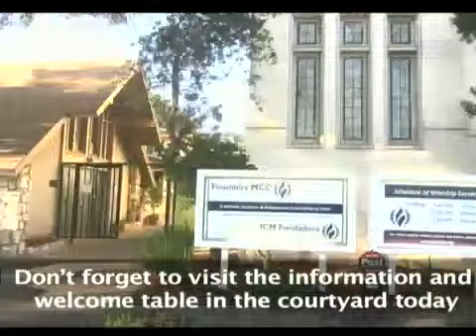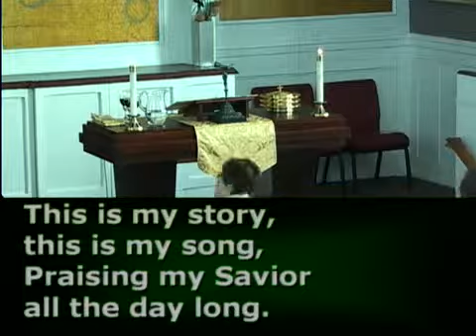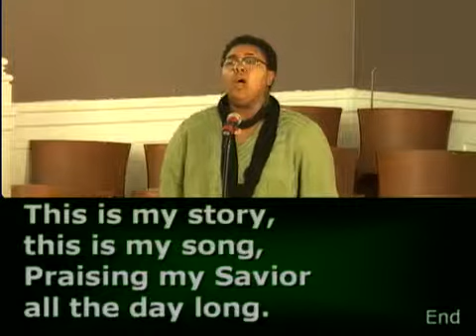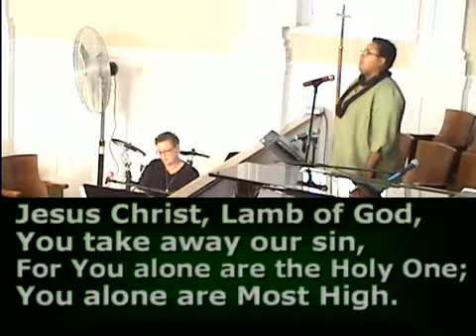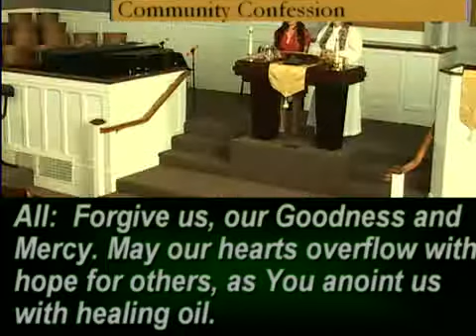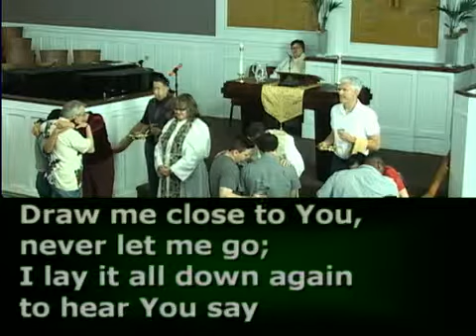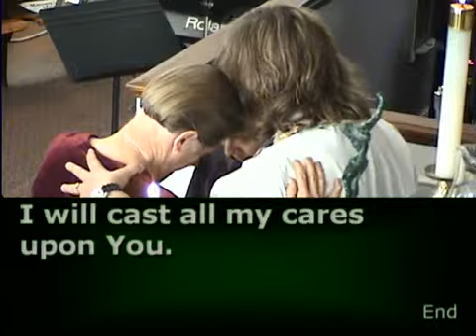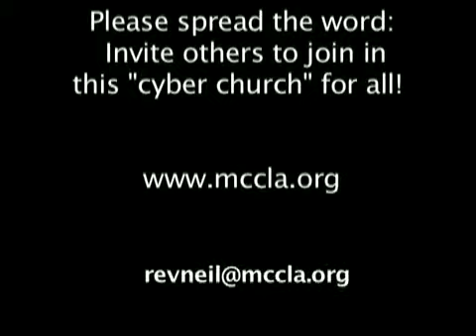Founders MCCLA 9am Service, May 11, 2014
Founders MCC (Metropolitan Community Church) Los Angeles 9:00 AM Liturgical Service with Rev. Dr. Neil Thomas, in his sermon, "Shares Well With Others?" (9am).  Join us weekly for our Live Broadcast every Sunday